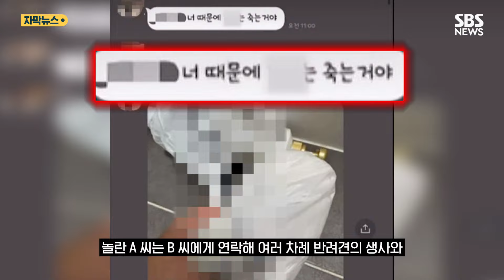이별 통보에 돌아온 충격적인 '사진 한 장' (자막뉴스) / SBS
신고자 A 씨는 연인인 B 씨에게 이별을 통보했다가 B 씨로부터 반려견을 죽이겠다는 협박을 받았다고 주장했는데요.

실제 A 씨가 받은 메시지에는 B 씨가 A 씨의 반려견을 종량제 봉투에 넣은 사진과 함께 "너 때문에 죽는 거야"라는 협박성 메시지를 보낸 것으로 확인됐습니다.

놀란 A 씨는 B 씨에게 연락해 여러 차례 반려견의 생사와 유기 장소 등을 물었으나 제대로 된 답변을 들을 수 없었는데요.

경찰이 CCTV를 확인한 결과 B 씨는 당일 오후 8시쯤 김포시 구래동 길가에 종량제 봉투를 버렸다가 10분 뒤 다시 돌아와서 봉투를 들고 사라진 것으로 확인됐습니다.

경찰은 CCTV 영상을 추가로 분석하는 한편 B 씨를 상대로 정확한 사건 경위를 조사할 방침입니다.